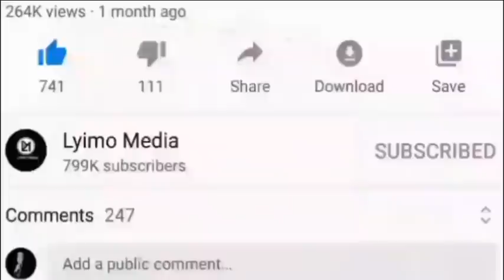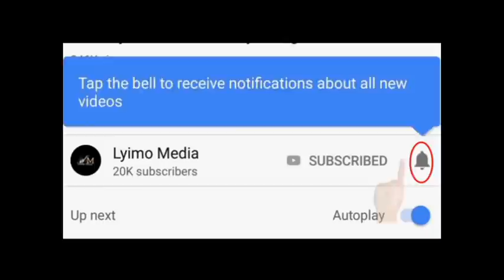Nabii huyu ajitokeza gafla na kuongelea alipo Rais Magufuli na hali yake!amtaja Lissu!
Nabii huyu ajitokeza gafla na kutoa Maono alipo Rais Magufuli na hali yake!amtaja Lissu!